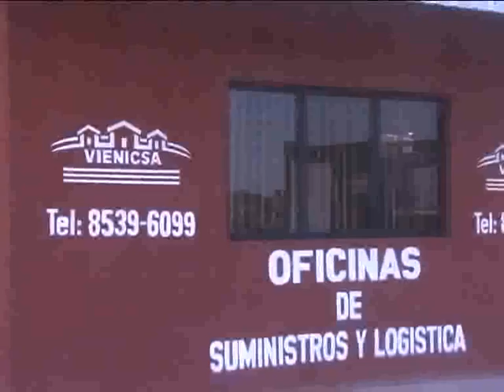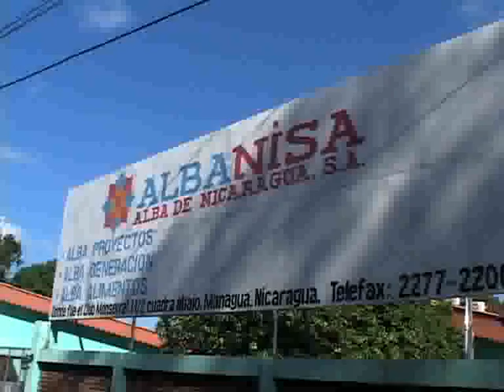La conexión ALBA-INSS